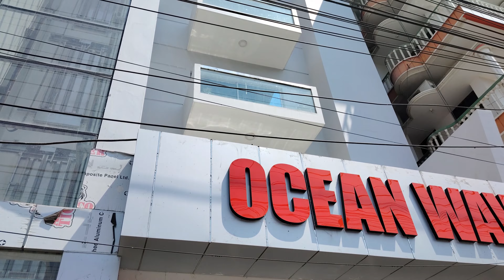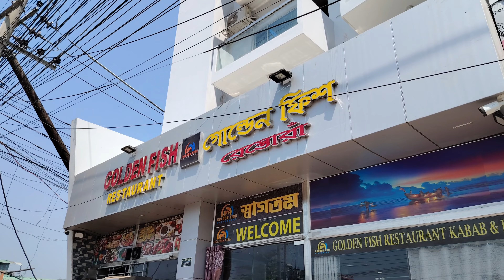Hotel in Cox's Bazar near Beach | Hotel Ocean Wave Cox's Bazar @ashikmahmudamt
This video is about Hotel in Cox's Bazar near Beach,hotel ocean wave cox's bazar,Is Hotel Cox today 5 star?, Low price hotel in Cox's Bazar,Cox's Bazar hotel list and price
Cheap hotel in cox's bazar near beach etc.

Low price hotel in Cox's Bazar
Cox's Bazar hotel list and price
Cheap hotel in cox's bazar near beach
Cox's Bazar Hotel near Sea Beach price
Best hotel in Cox's Bazar
3 star hotel in Cox's Bazar
5 star hotel in Cox's Bazar
Cox's Bazar hotel booking
cox bazar hotel price
cox bazar hotel price list bd
best hotel in coxs bazar
top ten best hotels in cox bazar
hotels in cox's bazar
best hotels in coxs bazar
cox bazar hotel review
coxs bazar sea beach
coxs bazar hotel review
coxs bazar hotel vara
coxs bazar hotel price
coxs bazar hotel price list
coxs bazar sea beach hotel
low price hotel in coxs bazar
best hotel list coxs bazar
cox's bazar hotel review
sayeman beach resort
coxs bazar hotel
কক্সবাজার সেরা হোটেল
coxs bazar tour
monira’s vlog uk
best hotels in cox's bazar
top 10 sea side hotels in cox's bazar
ocean paradise hotel cox's bazar
sayeman beach resort hotel
mermaid beach resort coxs bazar
৪ স্টার মানের হোটেল
coxs bazar tourist spot
top 5 hotels near coxs bazar sea beach
sayeman beach resort cox’s bazar- bangladesh
breakfast at sayeman beach resort cox’s bazar- bangladesh
breakfast at cox’s bazar,long beach hotel
hotel sea crown
information hunt